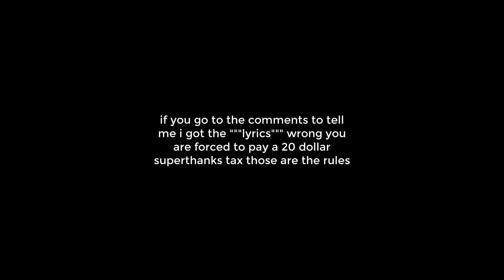BIG SHOT Spotify Playlist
Watch til the end and read the disclaimer or so help me god.
I make a video that at least references Deltarune or Undertale every single day!
If you like those games you might like this series :)